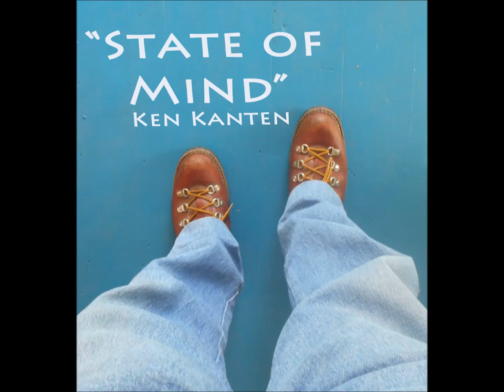STATE OF MIND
I tried to make a fun, positive outlook song - Written by Ken Kanten - Recorded at Liberty Sound Studio 1981